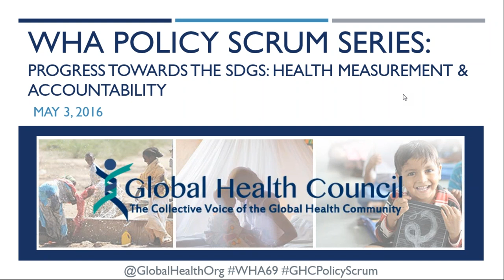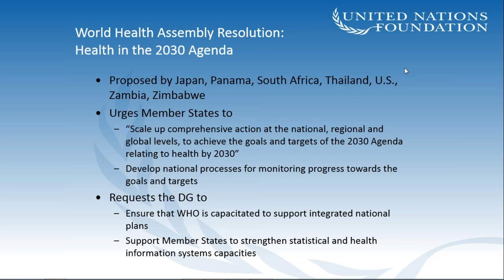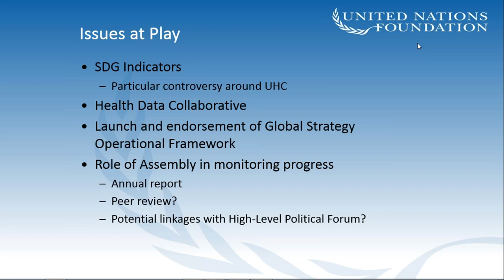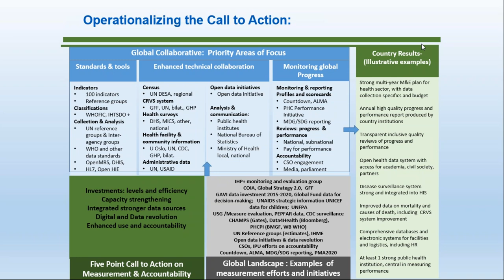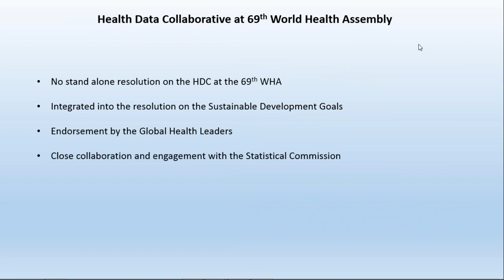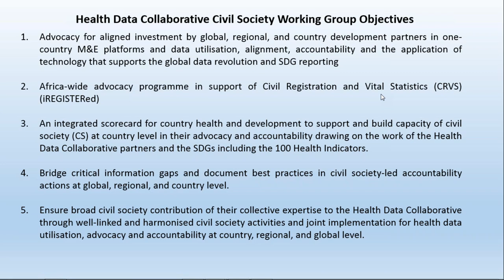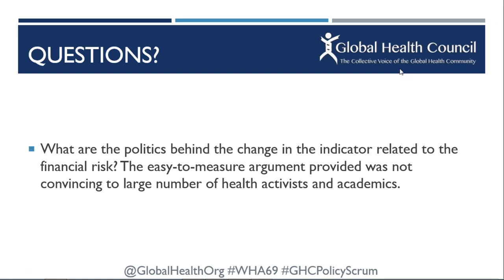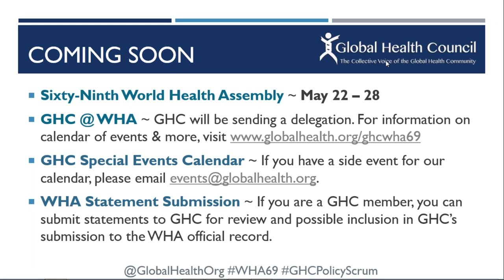WHA Policy Scrum Webinar Series: Progress Towards the SDGs - Health Measurement & Accountability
GHC's World Health Assembly (WHA) Policy Scrums provide a space for the global health community to share priorities and concerns around WHA policy issues. Featured guest speakers lead these topical discussions to highlight and offer context to issues that will be discussed at WHA. Moreover, these policy scrums help to inform GHC positions and statements.

On May 3, GHC concluded its 2016 WHA Policy Scrum Webinar Series with its final Policy Scrum, which focused on Progress Towards the Sustainable Development Goals (SDGS), with a focus on Health Measurement And Accountability.